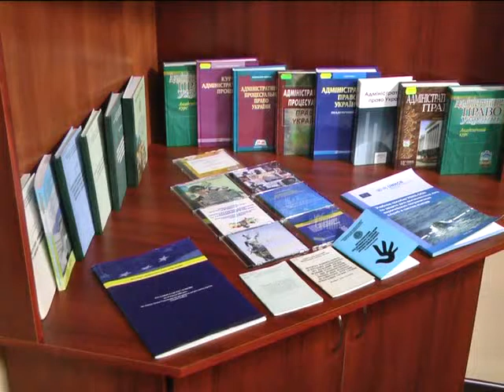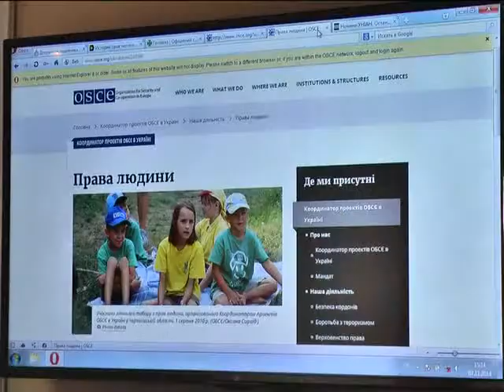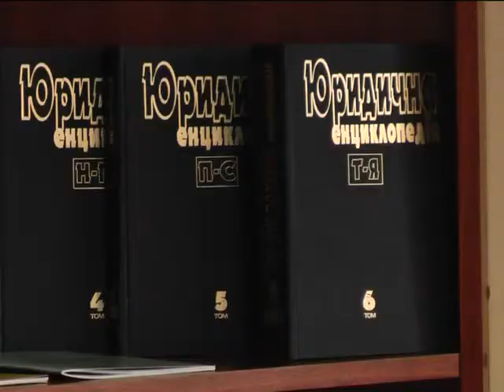ХОДТРК "Поділля-центр" Академія державної прикордонної служби